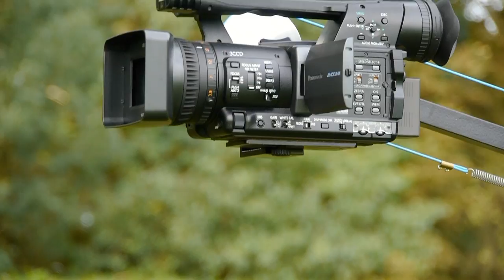Hague K2 Junior Jib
The Hague K2 Junior Jib allows you to capture smooth crane shots and is suitable for cameras up to 3kg in weight.

Hague Camera Supports | 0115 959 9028 | www. haguecamerasupports.com